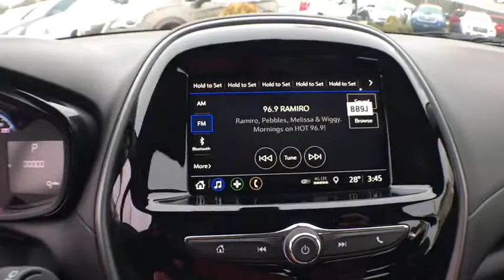2019 Chevrolet Spark near me Milford, Mendon, Worcester, Framingham MA, Providence, RI 19005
Red Hot New 2019 Chevrolet Spark available near me in Milford, Massachusetts at Imperial Chevrolet. Servicing the Mendon, Worcester, Framingham MA, Providence, RI area.

Imperial Chevrolet
18 Uxbridge Rd

LS trim, RED HOT exterior and JET BLACK interior. FUEL EFFICIENT 38 MPG Hwy/30 MPG City! Onboard Communications System, AUDIO SYSTEM, CHEVROLET INFOTAINMENT.. ENGINE, 1.4L DOHC 4-CYLINDER MFI, Back-Up Camera.KEY FEATURES INCLUDEBack-Up Camera, Onboard Communications System. MP3 Player, Electronic Stability Control, Bucket Seats, Brake Assist, 4-Wheel ABS.OPTION PACKAGESTRANSMISSION, CONTINUOUS VARIABLE (CVT) (STD), ENGINE, 1.4L DOHC 4-CYLINDER MFI (98 hp [73.07 kW] @ 6200 rpm, 94 lb-ft of torque [127.4 N-m] @ 4400 rpm) (STD), AUDIO SYSTEM, CHEVROLET INFOTAINMENT 3 SYSTEM, 7 DIAGONAL COLOR TOUCHSCREEN, AM/FM STEREO. Additional features for compatible phones include: Bluetooth audio streaming for 2 active devices, voice command pass-through to phone, Apple CarPlay and Android Auto capable (STD). Chevrolet LS with RED HOT exterior and JET BLACK interior features a 4 Cylinder Engine with 98 HP at 6200 RPM*.EXPERTS ARE SAYINGGreat Gas Mileage: 38 MPG Hwy..The Buy For Price reflects all applicable manufacturer rebates and/or incentives (not all will qualify) and is based on retail purchase with additional dealer discounts including a $1,000 Imperial Trade Assistance Bonus for qualifying 2007 or newer trades. Our RED TAG buy for specials are available exclusively through our phone and internet department. Price subject to change if manufacturer rebates change. Lease, business and fleet acquisitions may result in a different pricing and rebate structure. Price does not include tax, title, registration, and documentation fee or other applicable fees. Vehicle must be paid in full and take same day delivery from dealer stock. No wholesalers or dealers. Call or email our phone and internet team for the most current rebate information and Imperial discounts. Our Red Tag price online is for our market area only. Price cannot be combined with any other discounts or promotions. Not responsible for typographical or pricing errors. May include vehicle demonstrators. Stock photos may be used and picture may not reflect actual vehicle. Transparency is our goal.
AUDIO SYSTEM  CHEVROLET INFOTAINMENT 3 SYSTEM  7 DIAGONAL COLOR TOUCHSCREEN  AM/FM STEREO.